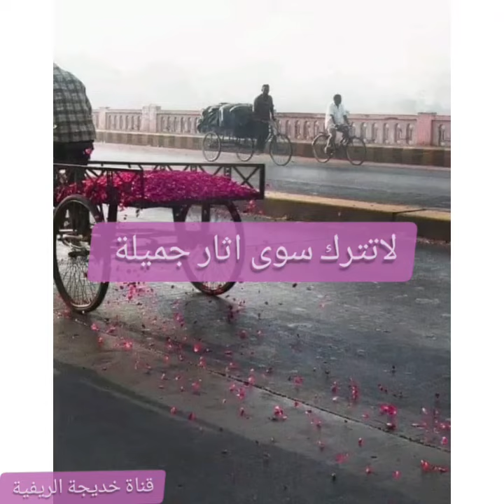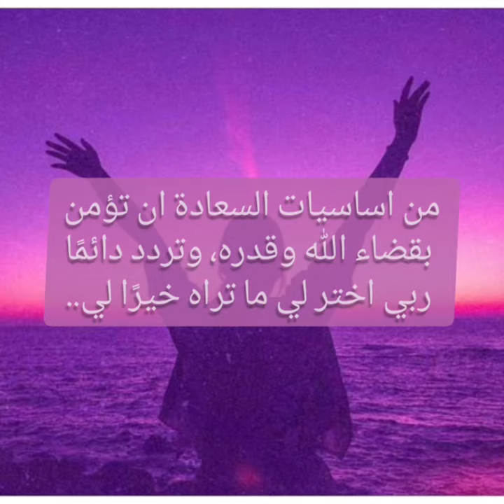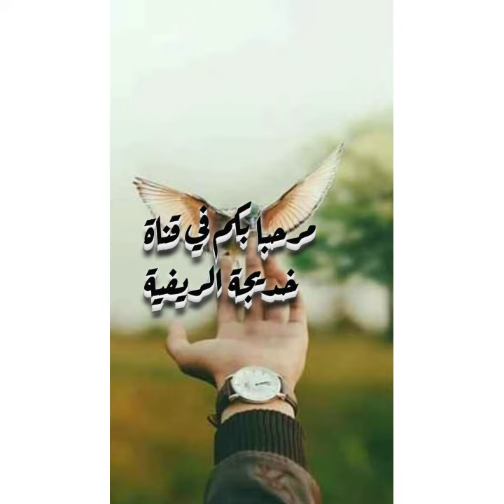أعطِ نفسكَ طاقة أيجابية، تدفعك نحو الأفاق🤍🥀.